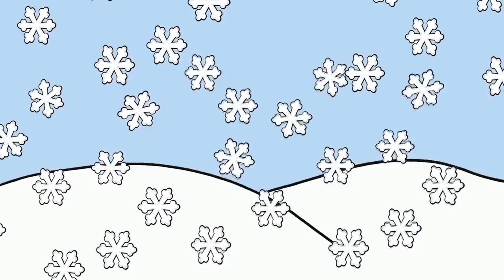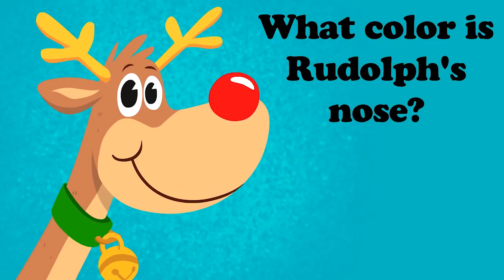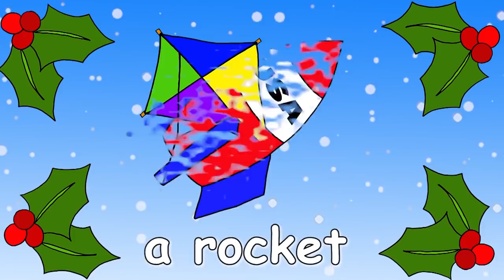Bernie the Reindeer and More | Christmas Story and Song for Kids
Let's read Bernie the Reindeer Christmas story and more in this 37 minute collection of Christmas songs for kids! Download Ho Ho Ho Christmas Songs for Kids album

Songs featured in this Christmas Collection:

Bernie the Reindeer 0:01
Three Christmas Trees 2:47
Rudolph’s Nose 4:06
Counting Snowflakes 5:44
The Snowman Song 7:16
What Do You Want for Christmas 9:23
Silly Santa 10:57
Up on the Housetop 13:26
Deck the Halls 15:42
Five Reindeer 17:31
Jingle Bells 20:01
Jolly Old Saint Nicholas 22:41
His Name is Santa Claus 24:48
Ring the Bell 25:41
O Christmas Tree 27:59
Let’s Make Cookies for Santa Claus 30:44
Let’s Decorate the Christmas Tree 32:02
Christmas Pet 33:39

Teachers and Parents

Visit the Resource Library on our website for free Christmas flashcards, worksheets, crafts, activities and more:

Ho Ho Ho Christmas Songs for Kids features 23 easy to teach, educational and entertaining songs for kids.

Be sure to check out our simplified version of the classic song “We Wish You a Merry Christmas”.

Works best with young learners: preschool, kindergarten, elementary age children. Great for the ESL / EFL classroom.

Perfect for Christmas lessons, parties and events.